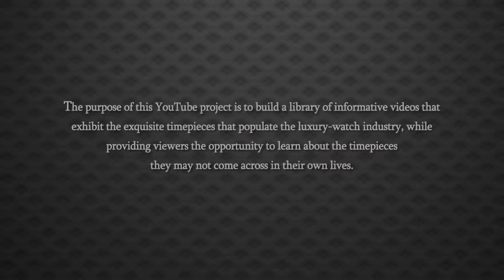Chopard Pro One Chronometer Automatic Watch